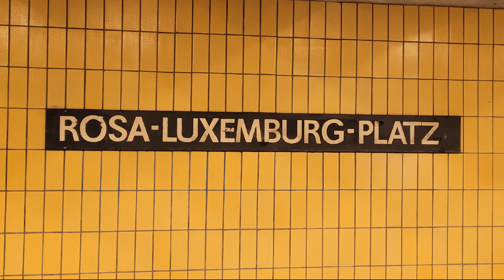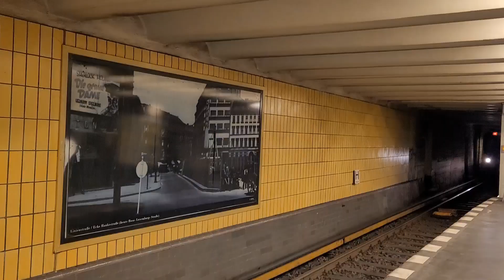U-Bahn Berlin | Bahnhof Rosa-Luxemburg-Platz | U2